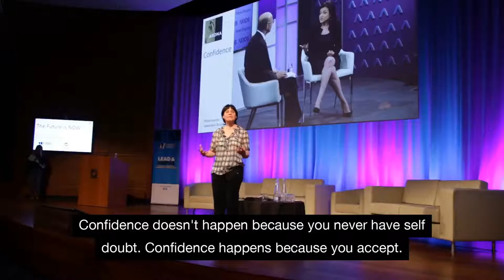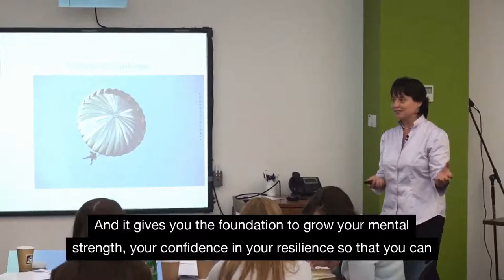Dr Sue Mitchell, International Speaker: Short show reel highlights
Dr Sue Mitchell speaks on adaptable leadership and navigating change with confidence through taking control of your mindset.